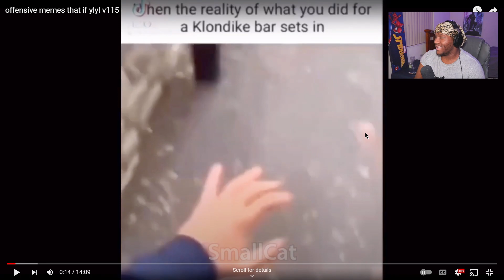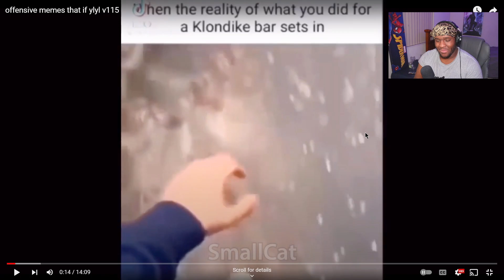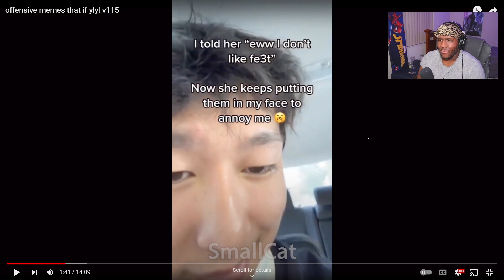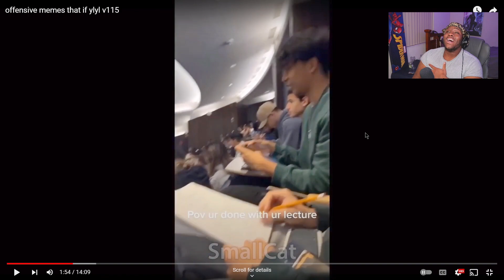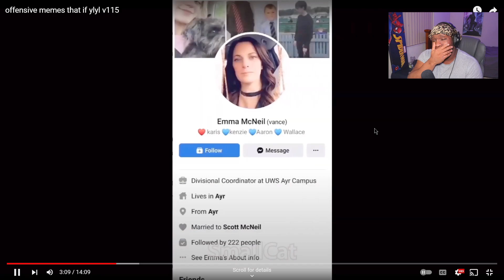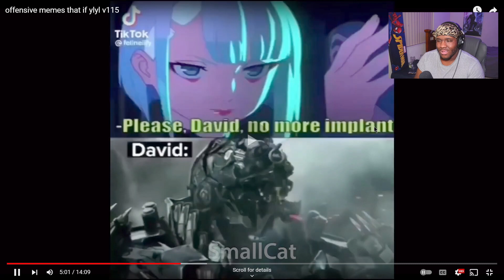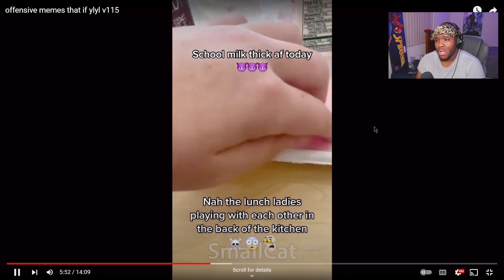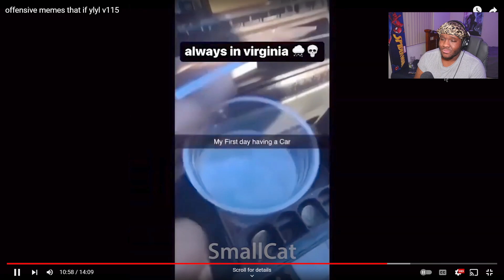Memes So Funny That It Made Me Lose Money